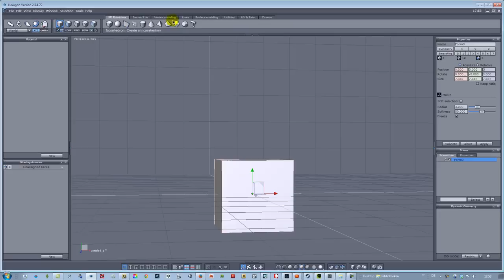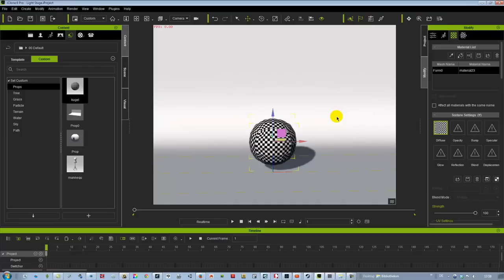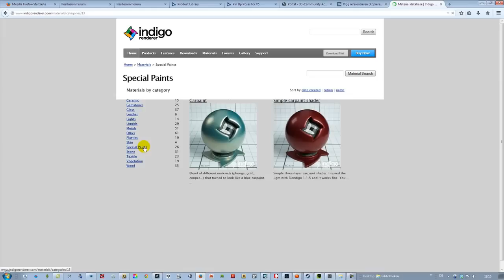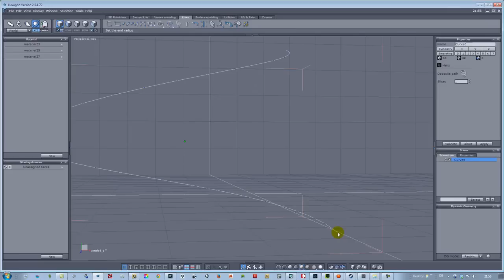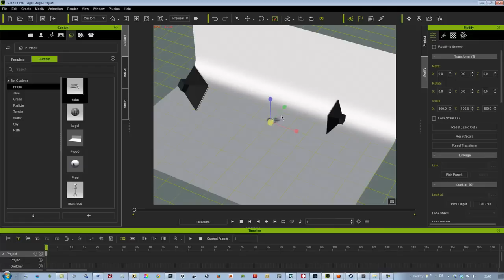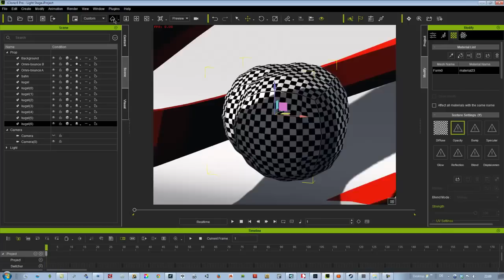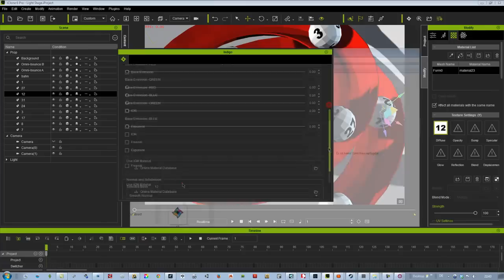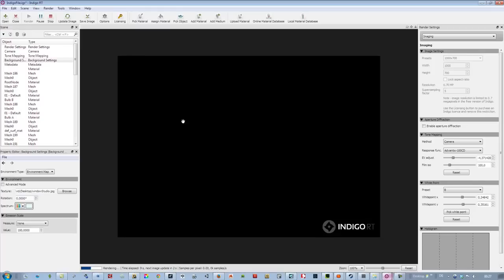Lucky Number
Iclone Indigo Making of